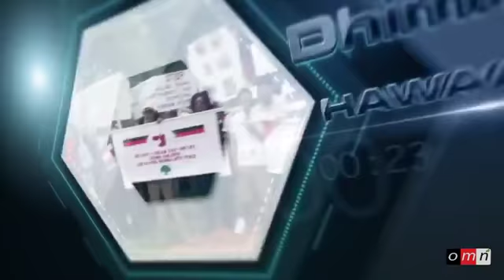OMN: Dhimma Finfinnee fi Afaan Oromoo